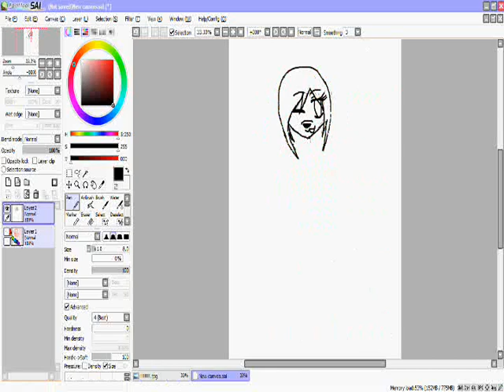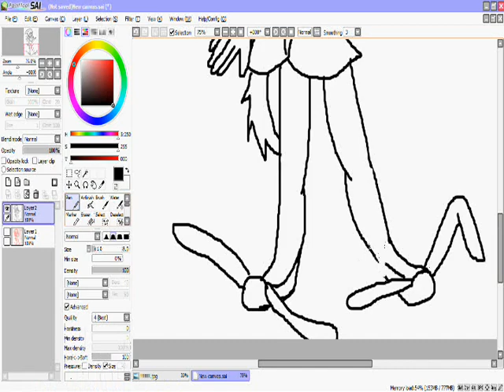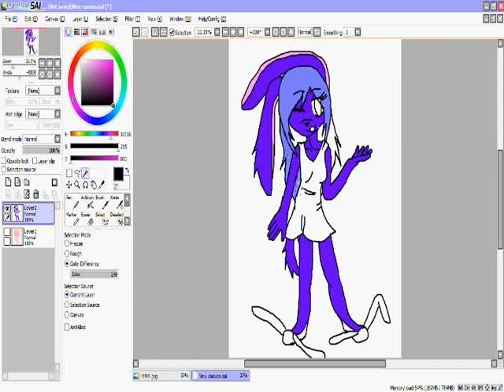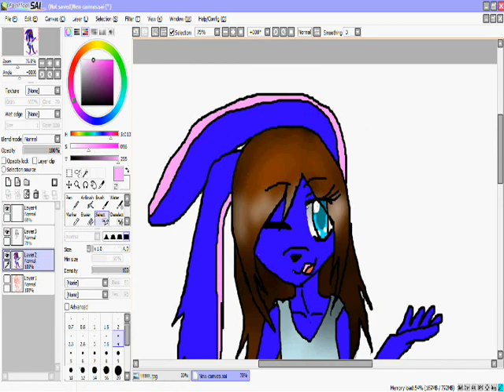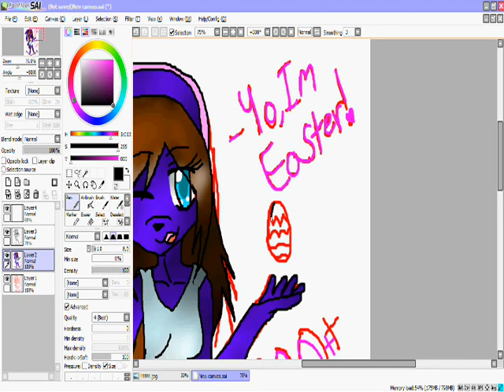Happy Easter!{300+ subs}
Yee!
I made it.
Well Happy easter!?!